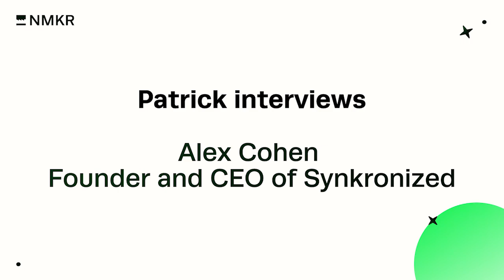Interview with Alex Cohen from Synkronized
Join us on this interview where Patrick Tobler, the founder of NMKR, chats with Alex Cohen, the CEO of Synkronized Films. They explore the exciting connections between web3 technology and the world of movies. Discover how blockchain and decentralization can revolutionize storytelling, distribution, and audience engagement in the digital age.